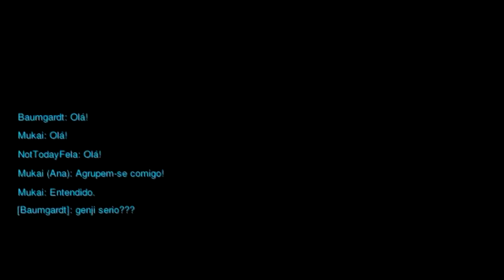Overwatch: MixSelvagem - Genjis